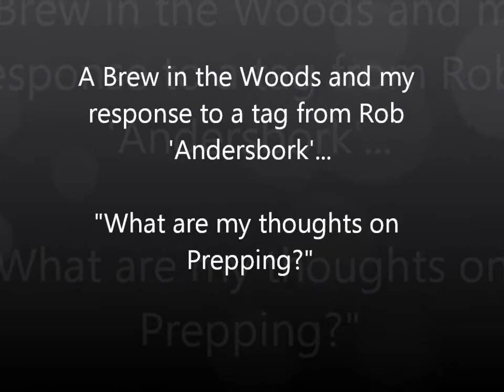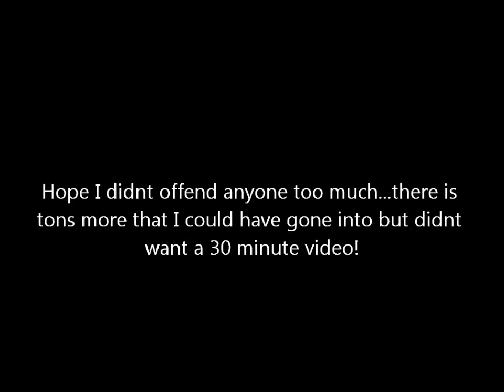A brew and my thoughts on prepping.wmv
I thought I would do a video on the tag given to me my Rob 'Andersbork' over a brew and I hope it gives a fair indication of my thoughts on 'Prepping' in general and the lack of responsibility that the vast majority of people in the Uk take over their own lives, instead choosing to place all their faith in a system that is continually failing us in all ways!